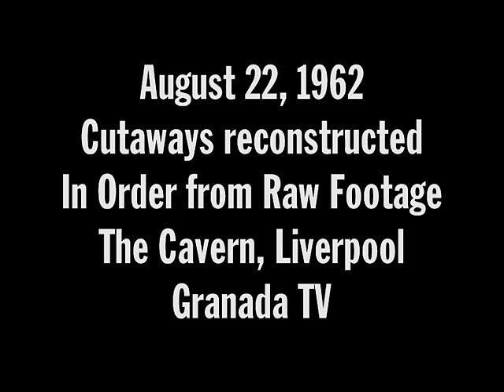The Beatles 1962 Footage (part 1)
The Beatles Live At Cavern (Aug. 22 1962 Granada T.V.)
1. Some Other Guy (Take 1 Reconstructed)
2. Some Other Guy (Take 2 Reconstructed)
3. Money (Partial)
4. Cutaways Reconstructed In Order From Raw Footage In The
    Cavern:
     - Kansas City (Partial) [From The Cavern]
     - Little Queenie [From Hamburg]
     - Shimmy Shake [From Hamburg]
     - Red Hot (Partial) [From Hamburg]

DVD Recovered Archives [Vol.2] 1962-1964. Too Much Monkey Business

A FAB! PRODUCTION
(2013)